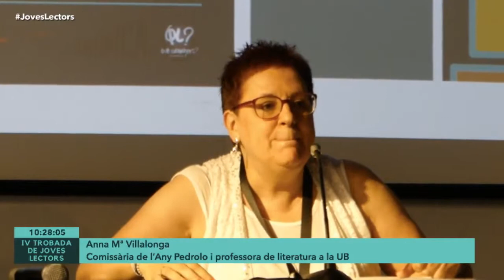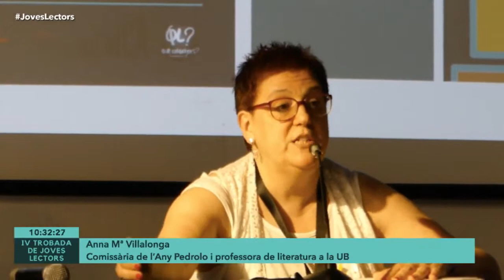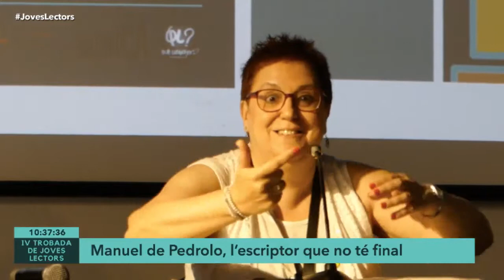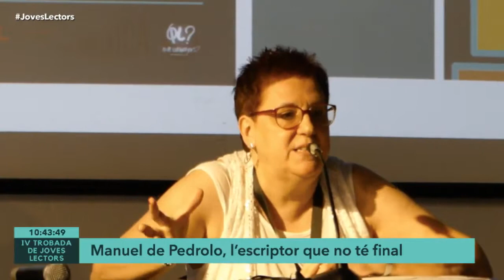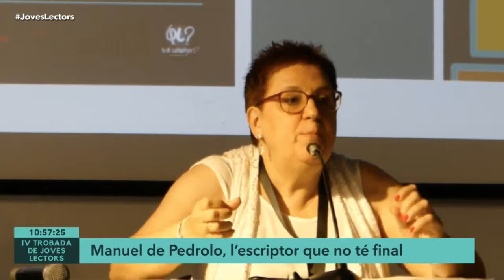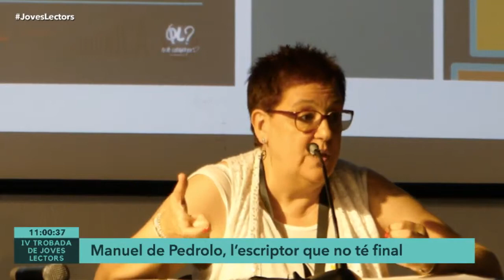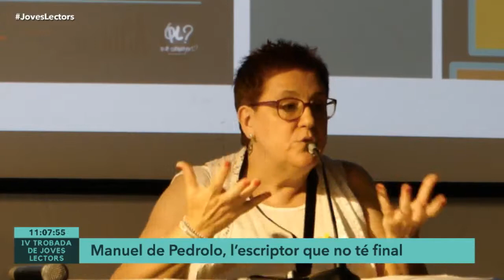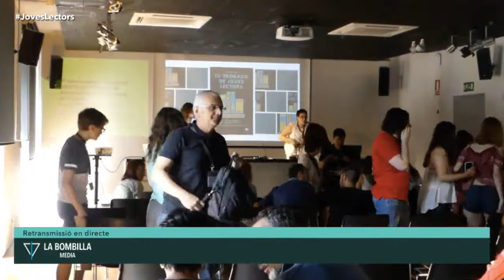Manuel de Pedrolo, l’escriptor que no té final | Anna M. Villalonga | IV Trobada de Joves Lectors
Anna Maria Villalonga, escriptora, professora de la Universitat de Barcelona i comissària de l’Any Pedrolo va fer la conferència “Manuel de Pedrolo, l’escriptor que no té final”.

Villalonga va fer un recorregut per l’obra de l’escriptor i va parlar del Pedrolo més enllà del 'Mecanoscrit del segon origen', un llibre que tots els joves coneixen molt bé. La comissària de l’Any Pedrolo va fer un seguit de recomanacions “pedrolianes” per als joves lectors com 'Cruma' i 'Homes i no'. “El Pedrolo més existencialista es planteja qüestions que afecten l’ésser humà i que és molt vigent perquè parla sobretot de llibertat”, va dir. També els va proposar alguns títols de novel·la negra com 'Mossegar-se la cua', 'Doble o res', 'Joc brut', 'L’inspector fa tard', 'Algú que no hi havia de ser' i 'Es vessa una sang fàcil'. I finalment els va parlar de la novel·la coneguda com a ciència-ficció però en realitat més ideològica de Pedrolo i els va recomanar que llegissin 'Trajecte final', 'Acte de violència' i 'Milions d’ampolles buides'. “Són novel·les amb missatges universals que valen per a tots els règims totalitaris del món”, va dir.

Una iniciativa de Institució de les Lletres Catalanes. Generalitat de Catalunya.